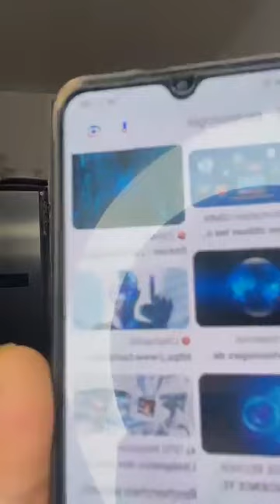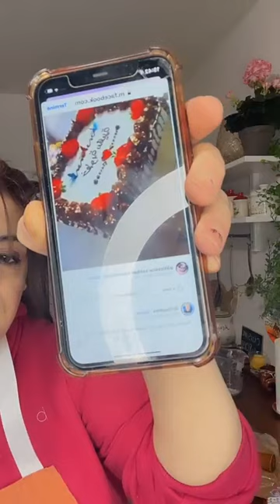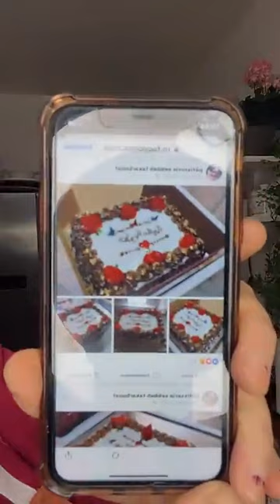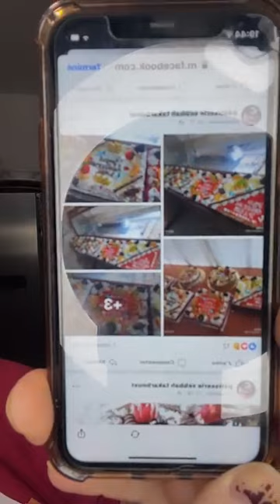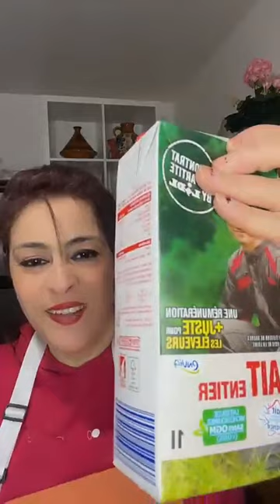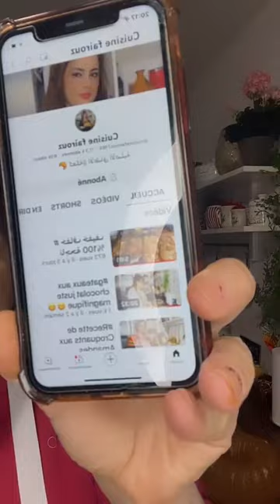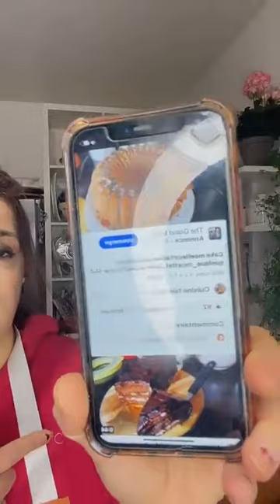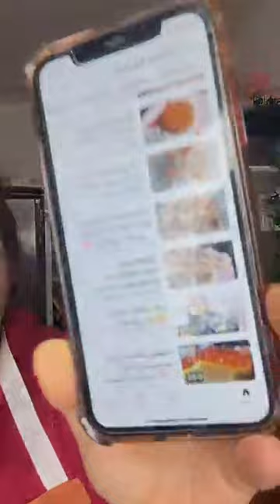Massa fairouz cake 🥮🥮aux biscuits spéculoos#Ghenia#girlkabyl#نوميديالزول#algérie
ريبيكا,نوميديا لزول,ريبيكا نوميديا,ريبيكا تتضامن مع
diva rebecca,diva rebecca live,diva rebecca homme,diva rebecca fans,diva rebecca officiel,diva rebecca clash,diva rebecca live aujourdhui